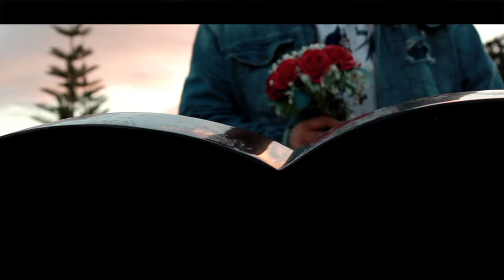Uso Mikey - Feiloa'i I Le Lagi (Official Video)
Another 2021 Samoan song done by one of the well-known singer in Samoa, USO MIKEY!!!

If you know his name, you know you will like this slow jam of his. Massive shout out to this uso for coming through. Another big shout out to my main man Mase Josh Moana for the solid soul guitar instrumental. Fa'afetai lava!

This song portrays how when there is laughter, there is sadness. There is life but then there is death. The world is full of wonders however, when death is near by, unexpected, all we could say is "We Shall See Each other in Heaven" in Samoan "Feiloa'i I Le Lagi".

Music Director/Producer: JAM BOYZ Production
Guitarist - Mase Josh Moana